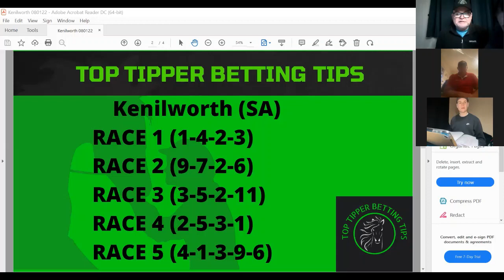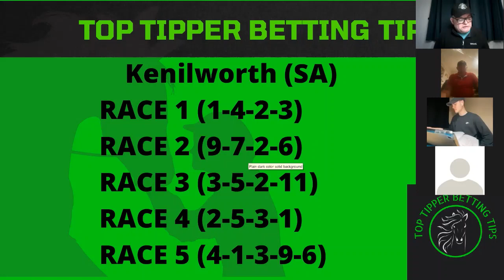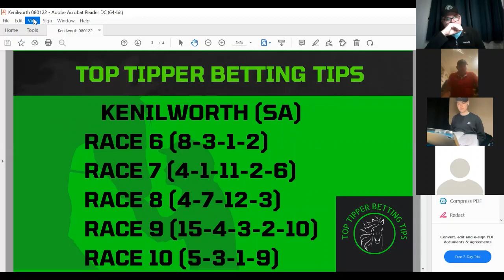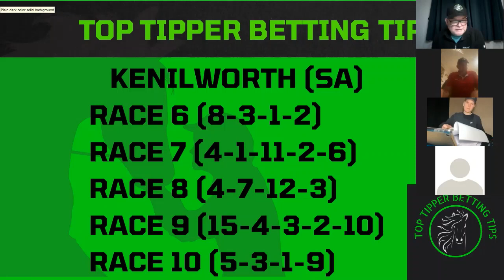Kenilworth 8 Jan 22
Race Analysis with all the tipsters from Top Tipper Betting Tips.